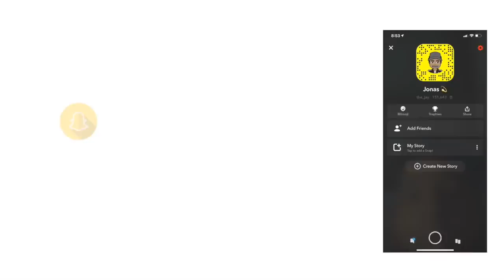DMV HIGH SCHOOLERS DEFINE DMV SLANG | PUBLIC INTERVIEW